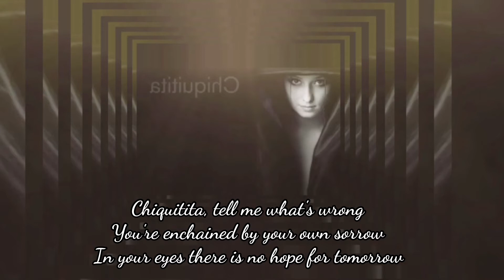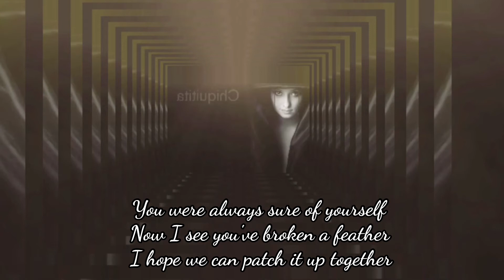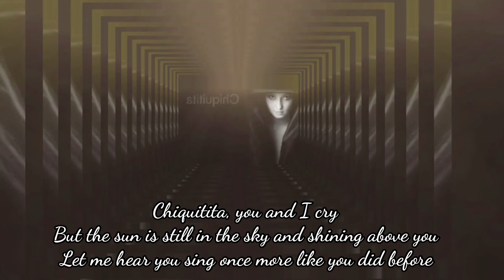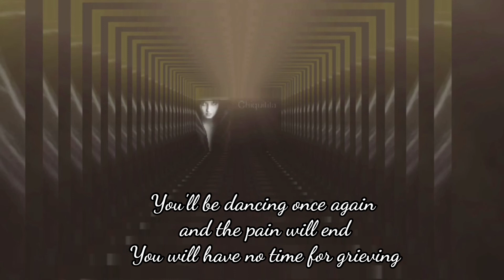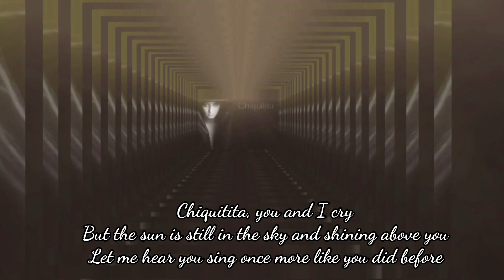Chiquitita ( Lyrics )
ABBA